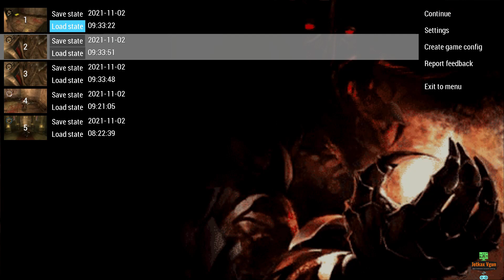34 Prince saves himself foundry pipe puzzle Persia Revelations Warrior Within Android PPSSPP PS2 PC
Game Walkthrough Playlist Full HD 60FPS 100% no commentary Lets play in 2024 PC Gamecube Dolphin
PPSSPP Android PCSX2 PS2 PS3 PS4 PS5 Gameplay Tutorial Showcasing all cutscenes movie edition,
all boss fights, side missions,life upgrades,all water fountains, outfits,costumes, all characters,
best moments, final boss true ending, secret ending.
For more Interesting Games like Resident Evil 4 Remake,      Resident Evil 6,
Resident Evil 5 Gold Edition,    Resident Evil 4 Original ,      Resident Evil 2 remake
Resident Evil 3 remake,      Resident Evil 7 Biohazard,       Resident Evil 8 Village,
Prince of Persia-1-Sands of Time,       Prince of Persia-2-Warrior Within(Revelations on PSP),
Prince of Persia-3-The Two Thrones(Rival Swords on PSP),       Prince of Persia-2008,
Prince of Persia-The Forgotten Sands(PSP),      Prince of Persia-The Forgotten Sands PC,
The Evil Within,      The Evil Within 2,       Batman Arkham Origins,       Batman Arkham Asylum
Batman Arkham City,      Batman Arkham Knight,       Gotham Knights
God of War,        God of War 2,       Siren,      Dead Space,       Devil May Cry 5 & many more,